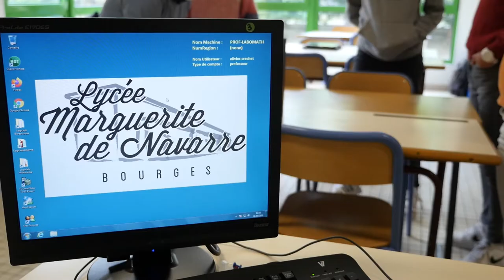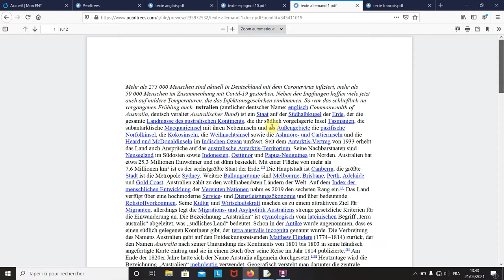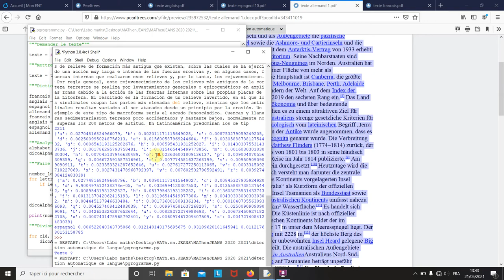Math.en.Jeans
Dans le cadre d'un atelier de recherches en mathématiques, les élèves du Lycée M. de Navarre de Bourges vous proposent de jouer aux dés puis d'apprendre à détecter automatiquement la langue d'un texte.